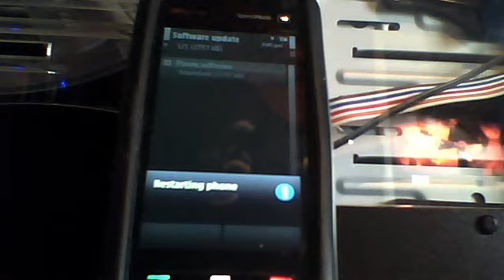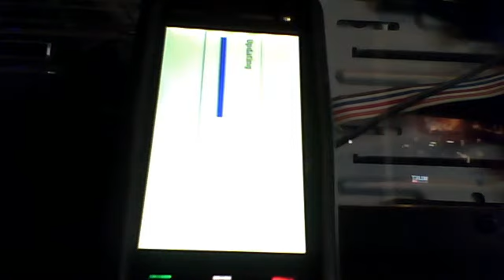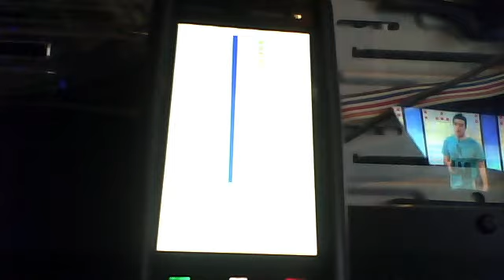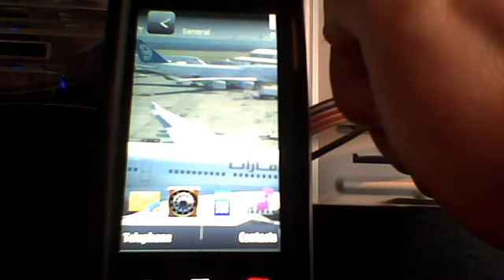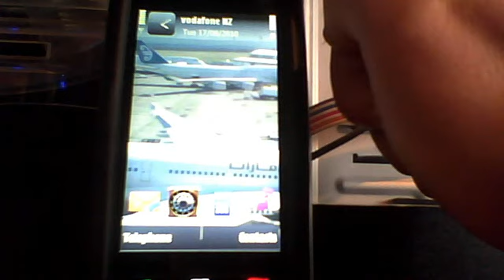Nokia 5800 Firmware Update via updater on phone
Nokia 5800 Software Firmware Update vis updater on phone